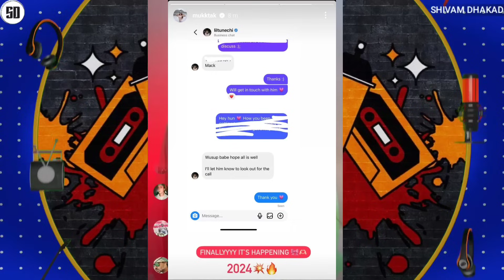GAUSH VS UDAY - GAUSH SHOUTOUT TO RAFTAAR & FUMBLE IN HUSTLE 03 | MUKKTA K LIVE REPLY ON KR$NA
News Credit :-